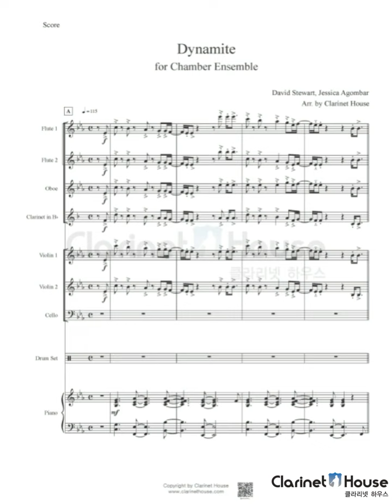방탄소년단:다이너마이트 앵콜용(Short ver.)앙상블 악보 편곡(BTS:Dynamite Short ver. for Chamber Ensemble)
👇 악보 구매 링크

방탄소년단 (BTS) Dynamite
앵콜용 짧은 버전 챔버 앙상블 악보

*편성*

플루트(Flute/Fl.) 2
오보에 (Oboe/Ob.) 1
클라리넷 (Clarinet in Bb/CI.)1
바이올린 (Violin/vn.) 1
바이올린 (Violin/vn.) 1(Div.)
첼로 (Cello/Vc.) 1
드럼 세트 (Drum Set/D.S.)
피아노 반주(Plano)